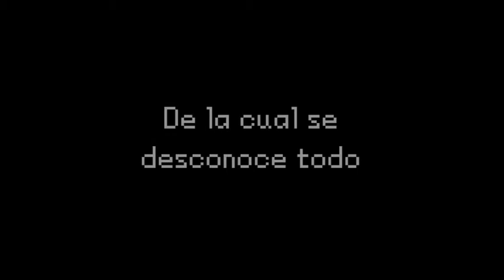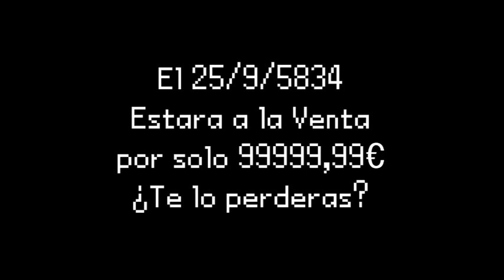Troll-Trailer Backyard Monsters GBA | Yustin Viver hasta en la sopa | Diego/TrollsOfTheLife